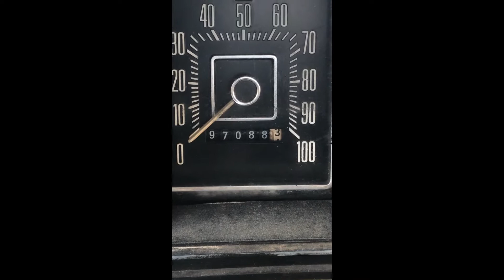1977 F100 Oil Changed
Maintenance on F100 with a 400 m